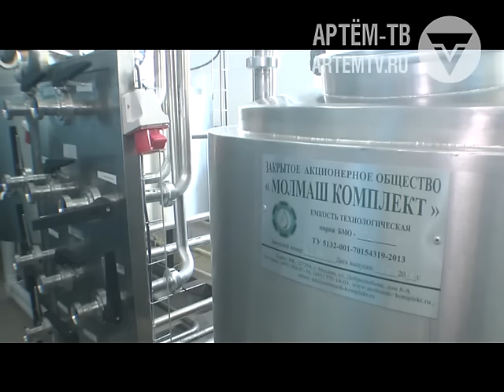Выпуск городских новостей от 10.11.2015 Артем ТВ